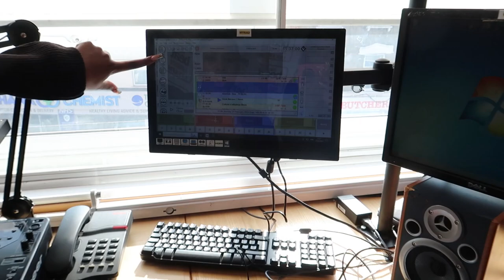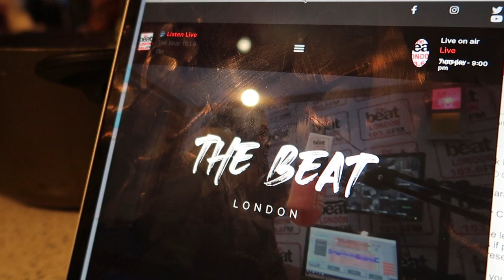I’M OFFICIALLY A LIVE RADIO PRESENTER!!! Daily Carrington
FAQ
Age? 21
What do you study? Journalism